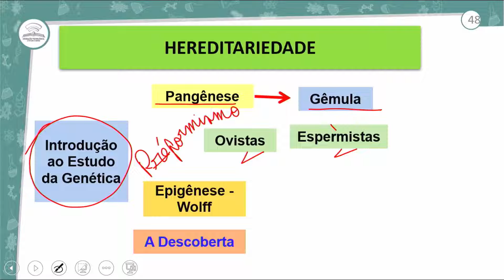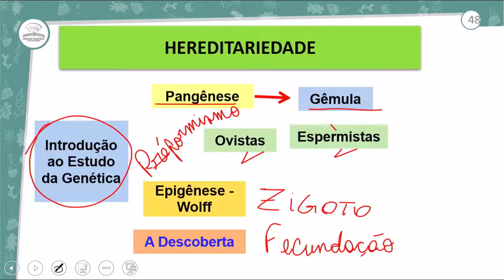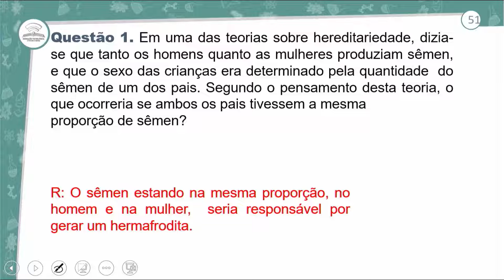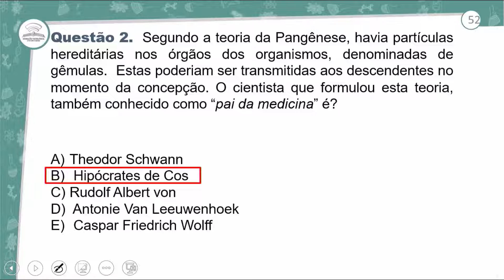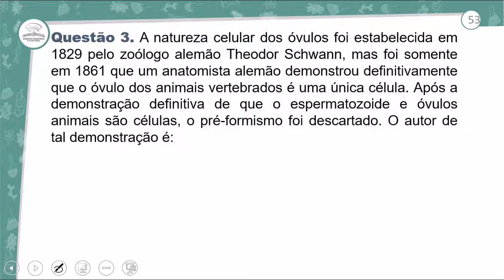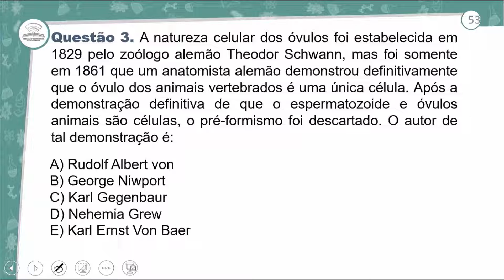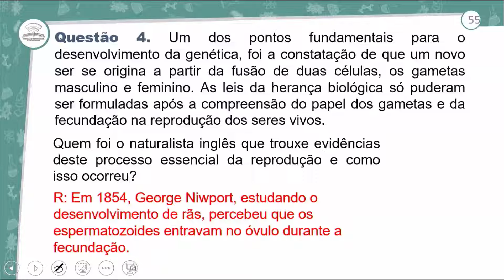1.2 - REVISÃO E CORREÇÃO - INTRODUÇÃO AO ESTUDO DA GENÉTICA - BIOLOGIA - 3º ANO E.M - AULA 1.2/2022